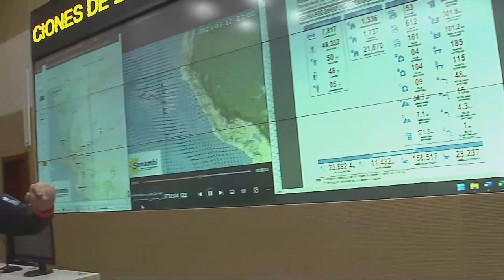Presidenta Dina Boluarte lidera sesión del Consejo de Ministros en el COEN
La presidenta Dina Boluarte recibió el informe situacional sobre las lluvias intensas en el país, desde el COEN, en Chorrillos. Además, lideró la sesión del Consejo de Ministros.